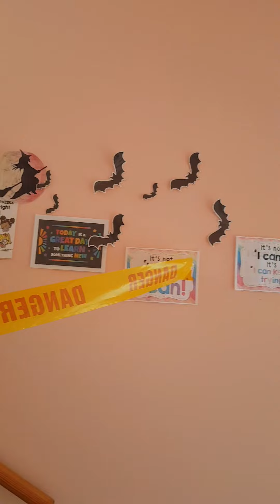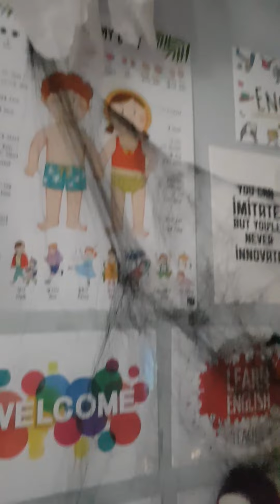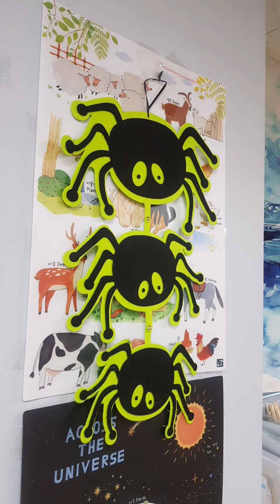Halloween Hallway and classroom decoration for 2022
Explore ​Teacher Rochelle's​ "HALLOWEEN CLASSROOM AND HALLWAY  DECORATIONS"
Get into the spooky spirit with a cute classroom and easy ideas for decor for Halloween. Decorate your classroom with these easy-to-make.